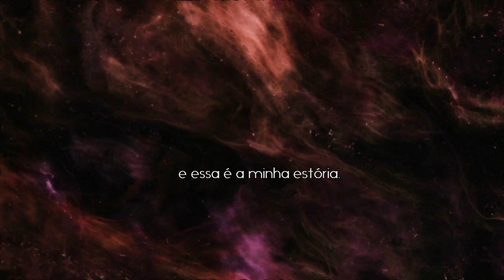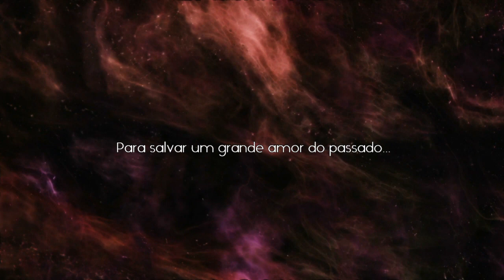Book Trailer TRILOGIA Entre a Luz e a Escuridão — Daniela Castro Autora